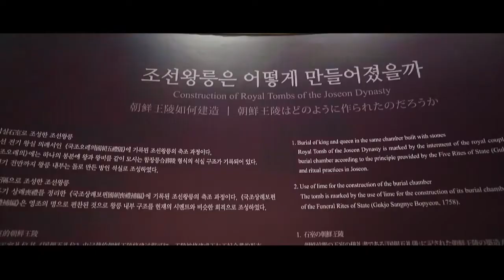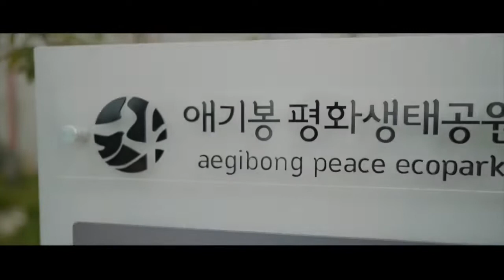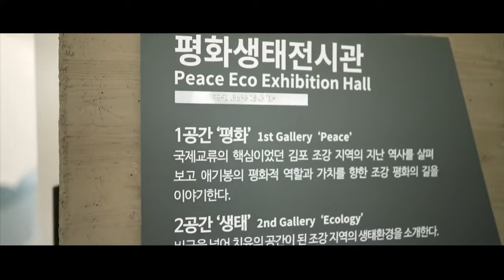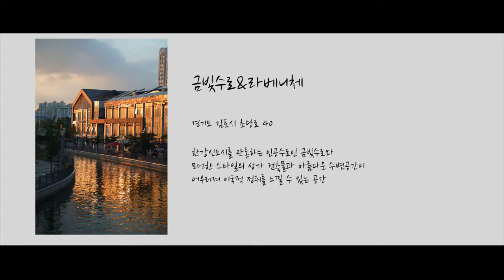[2022 김포시 SNS 홍보 콘텐츠 공모전 수상작]카메라만 누르면 인생샷, 김포시의 모든 것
본 영상은 여행자가 역사와 문화가 숨 쉬는 김포시로 떠나 김포시의 매력을 사진기에 담아가는 여정을 그렸습니다.
  장소는 역사, 자연, 문화 세 가지 분류로 나누었으며, 순서대로 문수산성, 김포장릉, 김포독립운동기념관, 애기봉평화생태공원, 대명항&김포함상공원, 김포아트빌리지, 김포현대아울렛, 금빛수로&라베니ㄴ체를 방문하였습니다.
  각 관광지를 배경으로 한 사진과 간단한 설명이 영상 안에 삽입되어있습니다.

사용음원 제목 및 출처
출처:아트리스트
음원명:new-land, come through